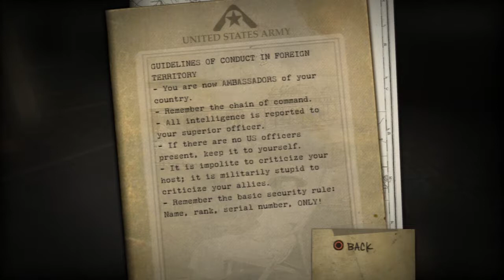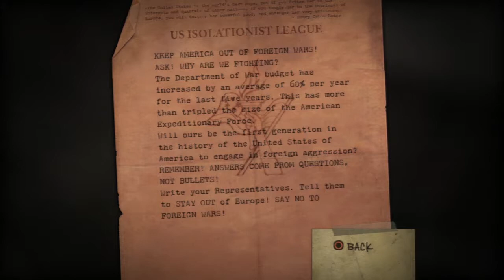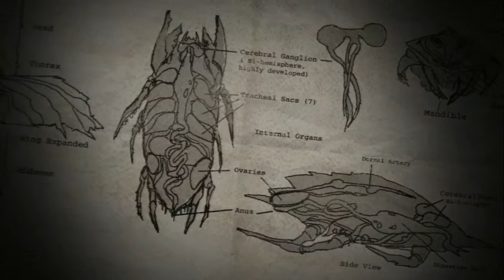Note.2.Self Plays... Resistance Fall of Man (PS3)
Hiya Meddlers!

I just had to play Resistance: Fall of Man as I have ran a complete series of Note.2.Self completes Resistance 3.

I wanted to see how the chimera virus was packed into another human being, this game has given me enough answers, they are kidnapped then sent to a packing factory LOL to be mutated into the Chimera, lovely.

To be honest I wish I had played this game before playing the third installment, it felt mediocre in my eyes because obviously the latest installment looks and plays better.  I prefer the story telling in this game oddly.

I never played this game because I was one of these people that don't buy a console as soon as they come out.

Advantages:

-You could drive a tank around York!  There was no vehicles whatsoever in Resistance 3 :-(

-Self regenerated health.  I don't usually like this feature, I am old fashioned and like health packs you had to physically pick up to get healthy, but in this instance it worked well as my health bar dropped rather rapidly at times.  This game seems a little tricky like Resistance 3 was!

-You had more than one person helping you in battle, in resistance 3 I just had Charlie, he was not very helpful.

Disadvantages:

- The controls feel clumsy at times.

- The Chimera take a lot of bullets to the head before they die, when you think they are dead and fall to the ground they get up again which is startling!

- Save points, you have to redo large chunks of the game if you muck up.  But that does not really differ from many games that had autosave points in its era I suppose.

- You feel boxed into the environments, very linear feeling

To summarise on a positive note. I loved the atmosphere of the dark story telling it sent shivers down my spine and the playing areas looked quite good for the age of the game even though you feel boxed in at all times.